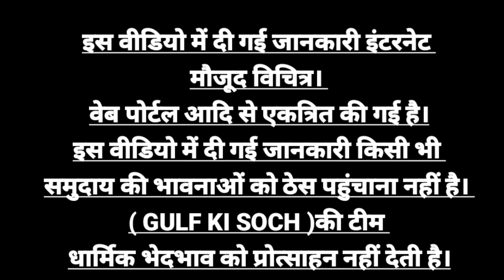ISRAEL WORK VISA FOR INDIAN NEW UPDATE 🇮🇱| Pakistan visa ban | Israel jobs | ISRAEL job VACANCY 2024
People search also.